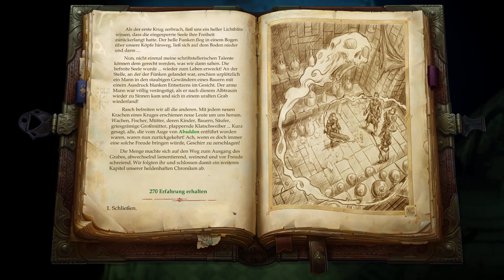Pathfinder - Kingmaker Teil 239: Rückkehr der Varnburger - Let's Play|Deutsch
Rückkehr der Varnburger - Ein Gwyrr Play von Pathfinder - Kingmaker Teil 239 mit der Klasse Schurke auf der Schwierigkeitsstufe "Harter Modus" (angepasst) in Deutsch und HD.

Inhalt dieses Videos: Die Helden stöbern noch etwas in Vordakais Grab herum und entdecken eine kleine Kammer, die von mehreren Golems bewacht wird. Ohne Tristians Unterstützung ist der Kampf mühselig, gelingt aber schließlich. Die Kammer wird geplündert und anschließend Vordakais Hinterzimmer betreten. Dort sind unzählige Seelengefäße gelagert, eine jede gefüllt mit der Seele eines der verschwundenen Bürger von Varnburg. Kurz entschlossen zerstören die Gefährten die Gefäße, woraufhin die Verschollenen wie ihr Anführer Maegar Varn wieder erscheinen und den Heimweg antreten. Maegar Varn selbst hingegen reist nach Klein Gwyrrstadt, denn nach dem Erlebten hält er es für ehrenhaft und notwendig, Varnburg die Treue gegenüber Gwyrrland schwören zu lassen. Schwer mit Beute beladen doch ohne ihren Lieblingsmichel machen sich auch die Gefährten auf den Heimweg. Gilbe selbstverständlich inklusive!

Gwyrr-Questen abgeschlossen:
* Das Verschwinden von Varnburg:
 - Vordakais Grab erkunden

* Das verlorene Relikt:
 - Das Schicksal der Bewohner von Varnburg aufdecken

Gwyrr-Orte besucht:
- Vordakais Grab

Gwyrr-Gespräche geführt mit:
- Maegar Varn

Gwyrr-Gegner besiegt (nur besondere und neue):
- Eisengolem
- Goldgolem

Gwyrr-Zeug gefunden (nur besonderes und neues):
- 1 Klingenschutz
- 1 alte Zyklopenmünze
- 1 königliches Geschenk

Pathfinder - Kingmaker
Publisher: Deepsilver

Wenn Dir Pathfinder - Kingmaker gefällt, dann kaufe Dir das Spiel bitte im Original, damit Entwickler und Publisher für ihre Mühen belohnt werden!